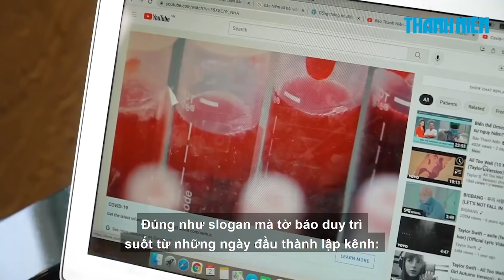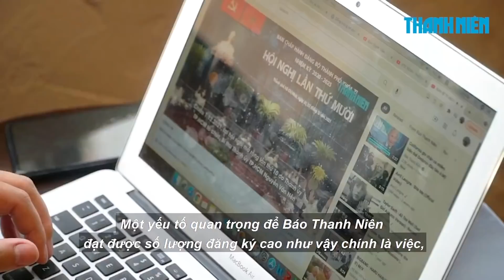Vì sao có đến 4 triệu người đăng ký kênh Báo Thanh Niên trên YouTube?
Theo các nhà truyền thông chuyên nghiệp, với cách làm báo đàng hoàng, tử tế, khách quan như Báo Thanh Niên đang làm cho thấy báo chí chính thống có thể cạnh tranh một cách sòng phẳng và chiến thắng trong cuộc chơi đối với rất nhiều nhà sản xuất nội dung trên nền tảng mạng xã hội.

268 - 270 Nguyễn Đình Chiểu, Phường Võ Thị Sáu, Q.3, TP HCM